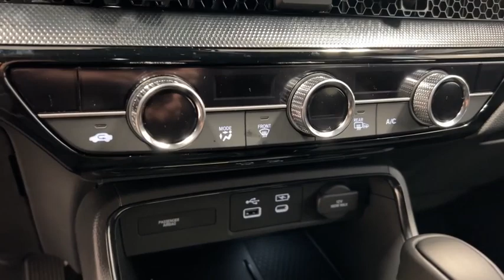2023 Honda CR-V Hybrid St Charles IL S12328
2023 Honda CR-V Hybrid Sport Touring

2023 Honda CR-V Hybrid Sport2.0L I4 DOHC 16V.